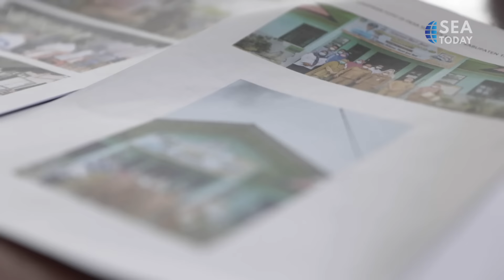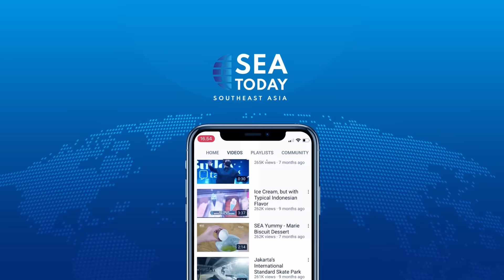Child Marriage In Indonesia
Indonesia adalah negara kedua dengan praktik pernikahan anak tertinggi di Asia Tenggara. Dari 34 provinsi, Kalimantan Selatan merupakan salah satu provinsi dengan kasus terbanyak

Kami berkesempatan mengunjungi Kabupaten Hulu Sungai Utara untuk menyelidikinya. Menurut Dinas Pemberdayaan Perempuan dan Perlindungan Anak Kalsel, pernikahan anak terjadi pada 98% anak perempuan di bawah usia 19 tahun pada tahun 2021.

Indonesia is the second country with the highest child marriage practice in Southeast Asia. Among all 34 provinces, South Kalimantan is one of the provinces with the most cases.

SEA Today's team recently visited Hulu Sungai Utara Regency. According to the South Kalimantan Women Empowerment and Child Protection Office, child marriage happened to 98% of girls under the age of 19 in 2021. Here, the team will try to understand the background behind the common practice.